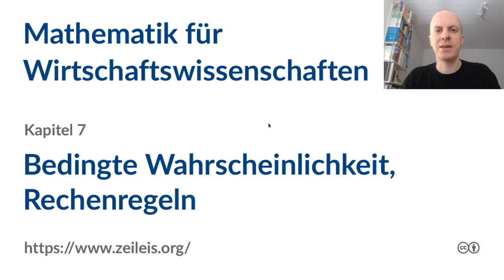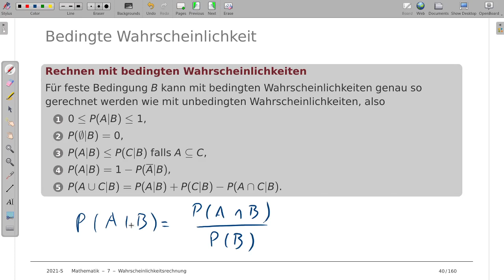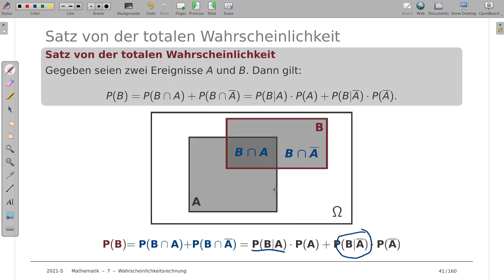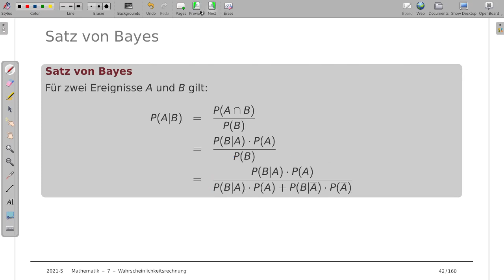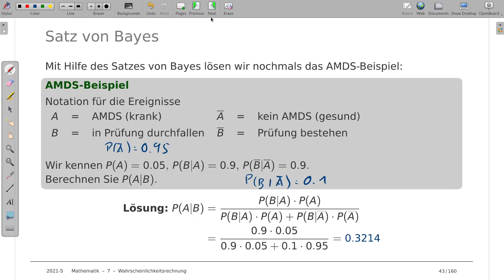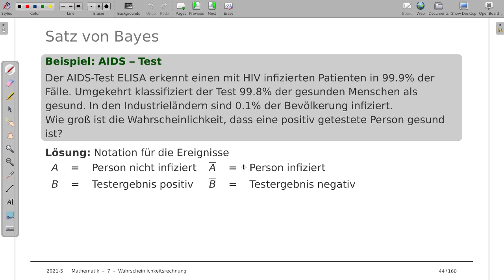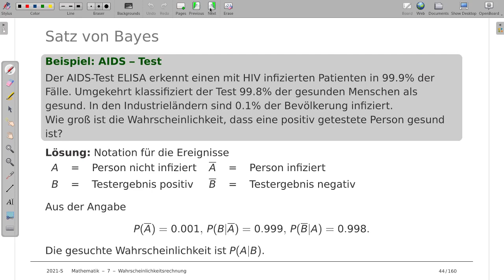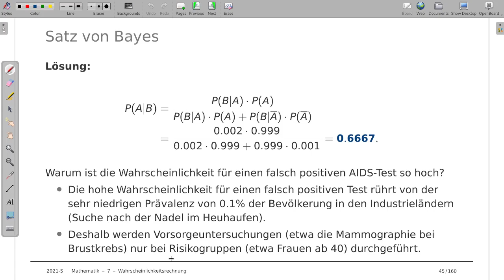Mathematik für Wirtschaftswissenschaften 7f: Bedingte Wahrscheinlichkeit, Rechenregeln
Thema: Rechenregeln für bedingte Wahrscheinlichkeiten (Satz von der totalen Wahrscheinlichkeit, Satz von Bayes)